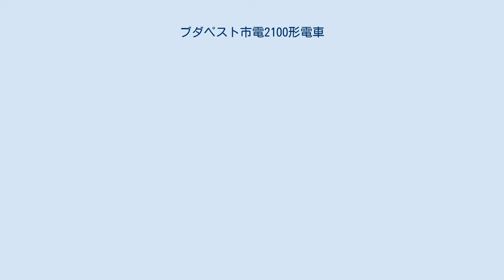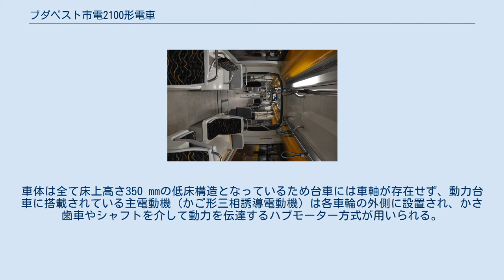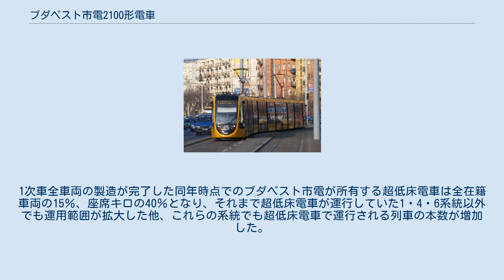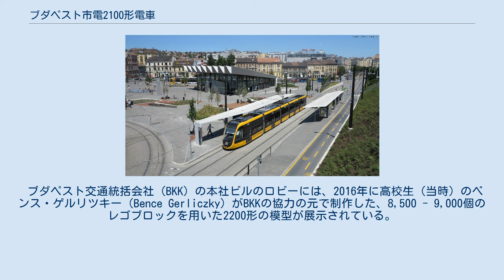ブダペスト市電2100形電車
ウルボス3 」 ブダペスト市電2100形電車 この項目では、ハンガリーの首都・ブダペストの路面電車であるブダペスト市電で2015年から使用されている、スペイン・CAF製の路面電車車両（超低床電車）について解説する。
9車体連接車（2100形）と5車体連接車（2200形）が導入されており、全長55.9 mの2100形は2020年現在世界最長の路面電車車両である。
 2011年、ブダペスト市電を始めとするブダペストの公共交通機関を統括するブダペスト交通統括会社（BKK）は、製造から40年以上が経過し老朽化が進んだ旧型路面電車車両を置き換えるため、EUやハンガリー政府、ブダペスト市からの補助金を用いた新型電車の導入を決定し、2013年に行われた入札の結果スペインの鉄道車両メーカーであるCAFとの間に製造契約を結ぶ事となった。
そして、交通機関の運営や車両の維持・管理を行う子会社のブダペスト交通会社（BKV）に向けて2015年から製造が始まったのが、世界各国に導入実績を持つ超低床電車のウルボス3（Urbos 3）の中で、車両全体（100％）が低床構造となっているウルボス100（Urbos 100）である。
 2100形・2200形共に台車がないフローティング車体（S）を含んだ両運転台式の連接車で、先頭車体（Mc）および2100形の中間車体（M）には動力台車が、それ以外の台車が設置されている中間車体（T）には付随台車が設置されている。
車体は全て床上高さ350 mmの低床構造となっているため台車には車軸が存在せず、動力台車に搭載されている主電動機（かご形三相誘導電動機）は各車輪の外側に設置され、かさ歯車やシャフトを介して動力を伝達するハブモーター方式が用いられる。
2100形・2200形共に車内には車椅子やベビーカーが設置可能なフリースペースが2箇所に設置されている他、車内案内表示装置や空調装置、監視カメラも搭載されている。
制動装置には回生ブレーキが用いられており、置き換え対象となる旧型電車と比べて消費電力が大幅に抑えられている。
 また、ブダペスト市電には市内の歴史地区を走る路線について景観保護のため架線を撤去し非電化区間（架線レス区間）とする計画が存在しており、この区間でも走行可能となるスーパー・キャパシタと蓄電池を用いた「Greentech Freedrive」システムの対応工事が可能な設計となっている。
 2013年に結ばれた当初の契約では1次車として2100形12両、2200形25両、合計37両を導入する予定であったが、翌2014年にオプション契約を行使し2200形10両の追加発注が行われた。
これらの車両は2015年からブダペスト市電へ搬入され、同年の9月17日から2200形が、翌2016年3月から2100形が営業運転を開始した。
1次車全車両の製造が完了した同年時点でのブダペスト市電が所有する超低床電車は全在籍車両の15％、座席キロの40％となり、それまで超低床電車が運行していた1・4・6系統以外でも運用範囲が拡大した他、これらの系統でも超低床電車で運行される列車の本数が増加した。
また、営業運転開始に合わせて一部の停留所における安全地帯の改修を始めとする近代化や、ブダフォクにある車庫の9車体連接車に合わせた改修工事も行われた。
2019年の時点で、9車体連接車の2100形は1系統に、5車体連接車の2200形は50・56・56A系統に投入されている。
 超低床電車の運行範囲増加や1号線の延伸に合わせて、ブダペスト交通会社では2017年にオプション契約分を利用して2次車となる2100形5両、2200形21両、合計26両の追加発注を実施しており、2019年から2020年の間の導入を予定している。
これ以外にもCAFと交わしたオプションには2020年までに行使可能な51両の追加発注分が残されており、うち20両は製造当初から「Greentech Freedrive」システムを用いた車両として導入可能となっている。
 ブダペスト交通統括会社（BKK）の本社ビルのロビーには、2016年に高校生（当時）のベンス・ゲルリツキー（Bence Gerliczky）がBKKの協力の元で制作した、8,500 - 9,000個のレゴブロックを用いた2200形の模型が展示されている。